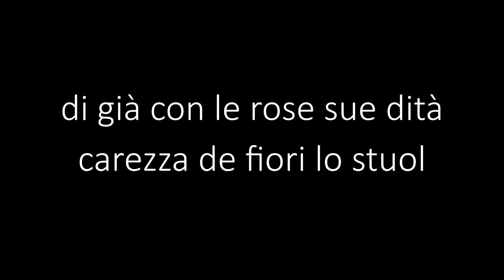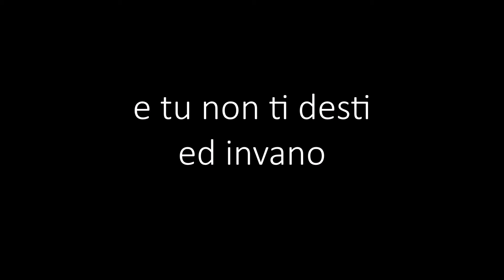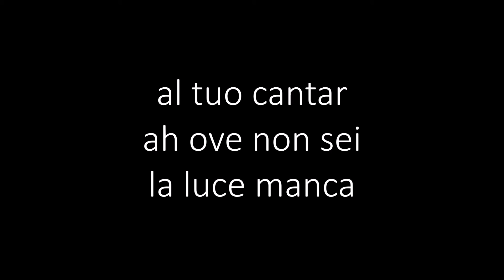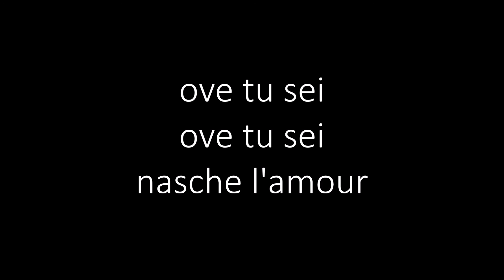mattinata（Leoncavallo）~ tenor - Katsutoshi Ishikawa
with Italian subtitles
tenor
cantante: Ishikawa, Katsutoshi
written by Leoncavallo, Ruggero